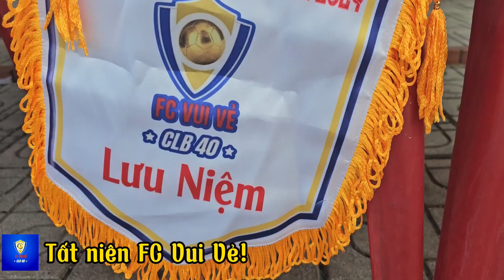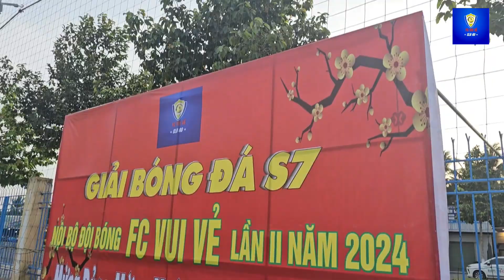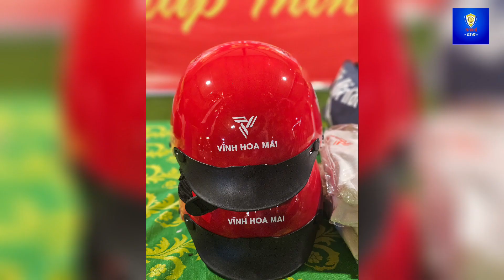Tất Niên FC Vui Vẻ 2023 -2024